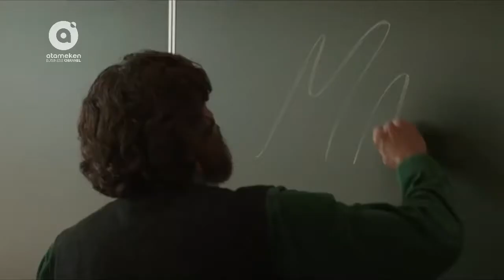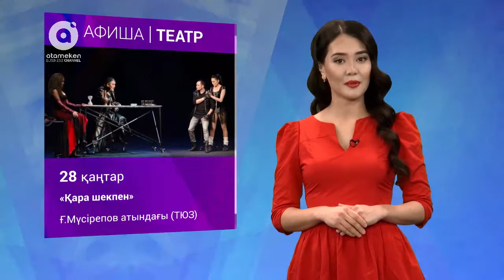Афиша Мереке Қуанышбекқызымен (22.01.2018)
Аптадағы іс-шаралар 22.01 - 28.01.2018 ж.
Демалысыңызды бізбен бірге жоспарлаңыз:
1)  "По Любви", "Девушка в тумане", к/ф;
2) "Қыз Жібек";
3) "Қара шекпен";
4) "Спартак";
5) ХК: Барыс-Автомобилисты
Жүргізуші: Мереке Қуанышбекқызы